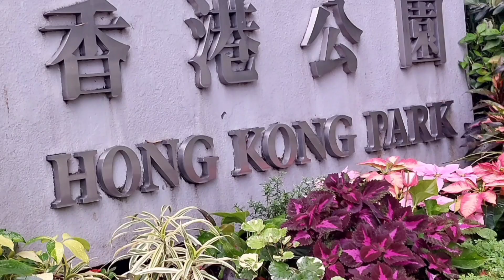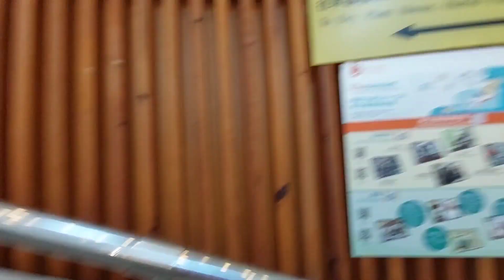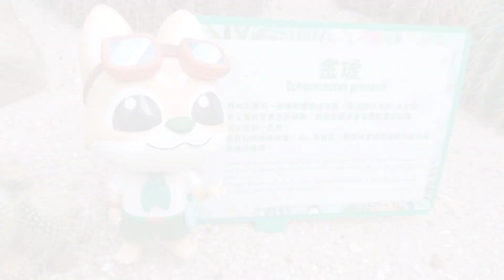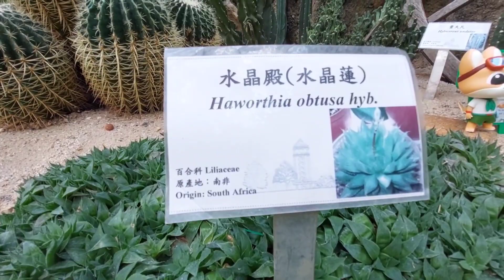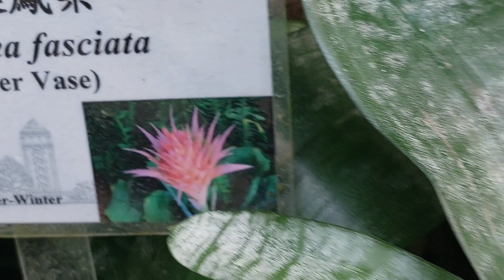EXPLORING FORSGATE CONSERVATORY HONGKONG PARK /asmr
FORSGATE CONSERVATORY HONGKONG PARK /asmr hkpark ofwhongkong ‎@chergloofficial

The Forsgate Conservatory, which occupies an area of 1 400 m2, comprises three sections, namely the Display Plant House, the Dry Plant House and the Humid Plant House.  An adjustable environmental control equipment has been installed in the Conservatory to simulate different climatic conditions for the display of plants from arid region and tropical area.

*Display Plant House
*Humid Plant House
*Dry Plant House